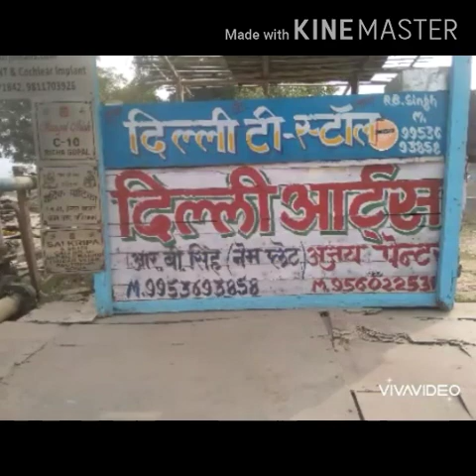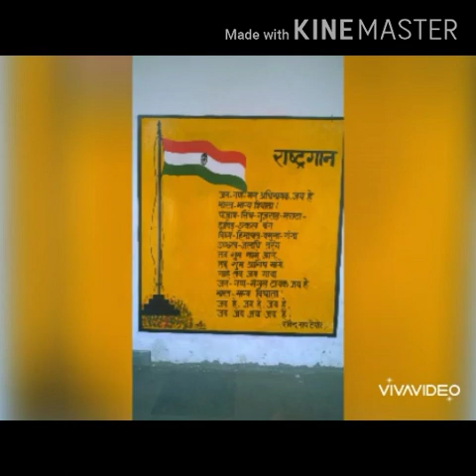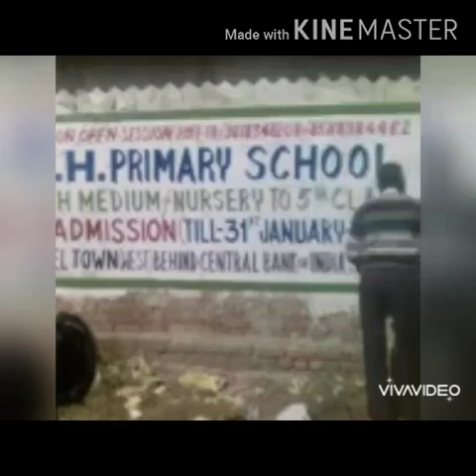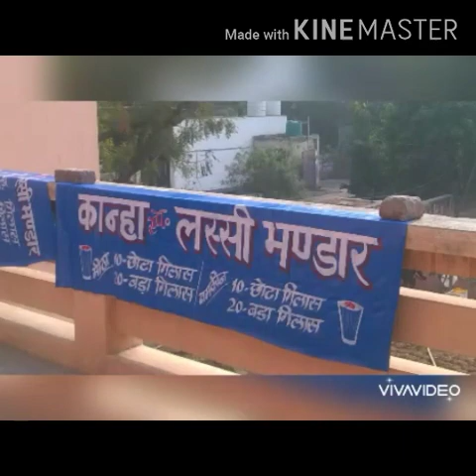bala painting for primary school / school wall paintings /Ajaypainter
नमस्कार दोस्तों 🙏🌹🥰आप स्कूल की दीवार पेंटिंग के बारे में YouTube वीडियो ढूंढ रहे हैं, तो यहां एक सुझाव है:

"हमारे साथ जुड़ें क्योंकि हम अपने स्कूल की दीवारों के भीतर एक जीवंत कलात्मक यात्रा शुरू कर रहे हैं! इस मनोरम वीडियो में, हमारे प्रतिभाशाली छात्रों के कुशल स्ट्रोक के माध्यम से हमारे सादे स्कूल की दीवारों को कला के मंत्रमुग्ध कार्यों में बदलते हुए देखें। लुभावनी भित्तिचित्रों से लेकर कल्पनाशील तक डिज़ाइन, हमारा स्कूल रचनात्मकता और प्रेरणा का एक कैनवास बन जाता है। शिक्षा में कला की शक्ति की खोज करें क्योंकि हम इन उल्लेखनीय स्कूल दीवार चित्रों के पीछे की प्रक्रिया, जुनून और समर्पण को प्रदर्शित करते हैं। हमारे हॉल के भीतर प्रकट होने वाली रंगीन दुनिया से मंत्रमुग्ध होने के लिए तैयार हो जाइए 🙏🌹🥰

Top 10 school wall painting videos in

bala painting for primary school.bala painting.
school painting.school wall painting.
bala project in primary school.school painting images.school wall painting designs.
bala concept in school.
primary school wall painting images.
building as learning aid bala.wall painting.bala upkram.
school painting photo.school ki painting.
government school wall painting.
school wall decoration ideas.
wall painting for school.wall painting in school.
school wall painting ideas.
primary school wall painting.school painting ideas.
wall painting design ideas.
school wall decoration ideas images.
classroom painting.play school wall painting.
school wall decoration.school wall painting images.
classroom wall painting for primary school.
wall painting for primary school.

Amazon से खरीद लो:
Murti making tools
Murti colour paint
Murti painting brush
Murti cleaner thinner